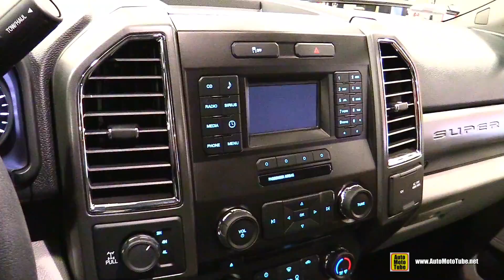2017 Ford F250 Super Duty - Exterior and Interior Walkaround - 2016 Toronto ATV Show